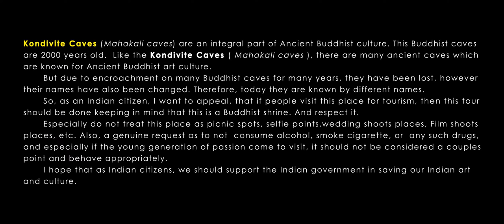Kondivite Caves | २००० हज़ार साल पुरानी अंधेरी मुंबई की बौद्ध गुफाएँ | Mahakali Caves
Kondivite Caves (Mahakali caves) are an integral part of Ancient Buddhist culture. This Buddhist caves are 2000 years old.  Like the Kondivite Caves ( Mahakali caves ), there are many ancient caves which are known for Ancient Buddhist art culture.
       But due to encroachment on many Buddhist caves for many years, they have been lost, however their names have also been changed. Therefore, today they are known by different names.
       So, as an Indian citizen, I want to appeal, that if people visit this place for tourism, then this tour should be done keeping in mind that this is a Buddhist shrine. And respect it.
       Especially do not treat this place as picnic spots, selfie points,wedding shoots places, Film shoots places, etc. Also, a genuine request as to not  consume alcohol, smoke cigarette, or  any such drugs, and especially if the young generation of passion come to visit, it should not be considered a couples point and behave appropriately.
       I hope that as Indian citizens, we should support the Indian government in saving our Indian art and culture.
The Kondivite Caves, also mahakali Caves, are a group of 19 rock-cut monuments built between 1st century BCE and 6th century CE.
This Buddhist monastery is located in the eastern suburb of Andheri in the city of Mumbai (Bombay) in western India. Monument consists of two groups of rock-cut caves - 4 caves more to the north-west and 15 caves more to the south-east. Most caves are viharas and cells for monks, but Cave 9 of south-eastern group is chaitya. Caves in north-west have been created mainly in 4th - 5th century, while south-eastern group is older. Monument contains also rock-cut cisterns and remnants of other structures.
Caves are carved out of a solid black basalt rock,(volcanic trap breccias, prone to weathering).
The largest cave at Kondivite (Cave 9) has seven depictions of the Buddha and figures from Buddhist mythology but all are mutilated.
The road that connects these monuments to Andheri Kurla Road is named Mahakali Caves Road after it. The caves are located on a hill that overlooks the Jogeshwari-Vikhroli Link Road and the SEEPZ++ area.
A Direct bus run by the BEST links the caves with Andheri station. The caves was in danger of being encroached upon, now it is steel fenced on the road side and walled on the hill side.